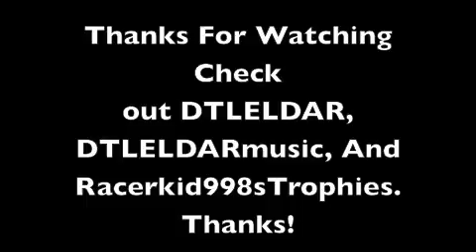Update- My Channels